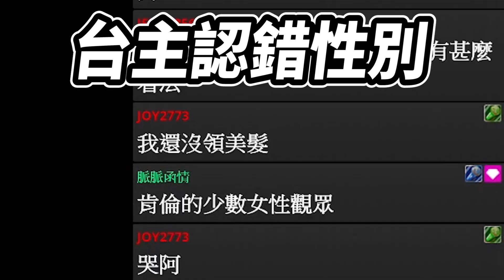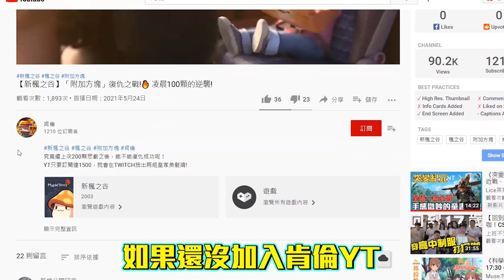新楓之谷 | 皇家美髮! 非洲之王代抽! 直達歐洲? | 代抽 | 現金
什麼!? 居然有人敢給非洲之王代抽，究竟結果如何呢？

實況時間：週一二四五-上午7點在Youtube開播!